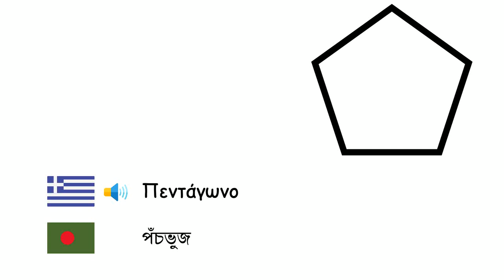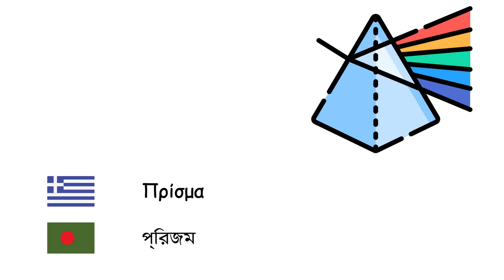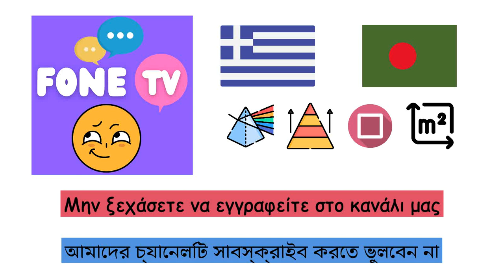Γεωμετρία (Βεγγαλική γλώσσα) (el-bn)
Fone TV
el-bn-10
জ্যামিতি (বাংলা ভাষা)
Κύκλος - বৃত্ত
Ορθογώνιο παραλληλόγραμμο - আয়তক্ষেত্র
Τετράγωνο - বর্গক্ষেত্র
Πυραμίδα - পিরামিড
Τρίγωνο - ত্রিভুজ
Κύλινδρος - চোঙ
Πεντάγωνο - পঁচভুজ
Παραλληλόγραμμο - সামান্তরিক
Γωνία - কোণ
Κύβος - কিউব
Πρίσμα - প্রিজম
Ακτίνα - ব্যাসার্ধ
Διάμετρος - ব্যাস
Ευθεία - রেখা
Σημείο - পয়েন্ট
Σφαίρα - গোলক
Εμβαδόν - ক্ষেত্রফল
Π - পাই
Όγκος - আয়তন
Καμπύλη - বক্ররেখা
Συμμετρία - প্রতিসাম্য
Πολύγωνο - বহুভুজ